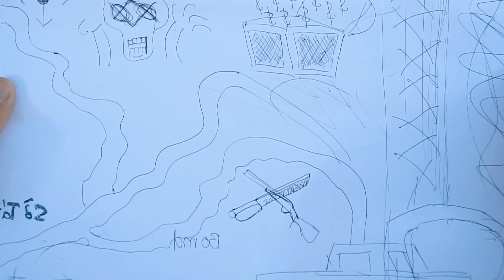Natra Hạt Tiêu Có Được Sức Mạnh Của Thần Chết Và Đánh Bại Phù Thủy - Truy Tìm Kem Ngũ Sắc - Táo Xanh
Chúc các bạn xem phim vui vẻ và có một ngày ấm áp bên gia đình và người thân.

► About Táo Xanh TV Channel:
Chào mừng tất cả mọi người đã đến với kênh Táo Xanh Tv. Đây là kênh giải trí có nội dung chính hướng làm đồ chơi handmade, các thử thách vui nhộn và được ưa chuộng trong giới trẻ. Ngoài ra, kênh của mình còn làm các video phim về cuộc sống của các bạn, các bộ phim cảm động về giàu nghèo hay mẹ ghẻ con chồng, chủ tịch. Vì là kênh dành cho các bạn trẻ nên Táo Xanh đã sử dụng cách xưng hô phù hợp nhất với nội dung kênh,  rất mong các quý vị khán giả lớn tuổi thông cảm và thấu hiểu cho Táo Xanh.

Lưu ý:
►  Táo Xanh TV và tất cả các video của kênh này không “hướng đến trẻ em” theo định nghĩa trong mục 16 C.F.R. § 312.2 của
ĐẠO LUẬT BẢO VỆ QUYỀN RIÊNG TƯ TRỰC TUYẾN CỦA TRẺ EM không hướng đến đối tượng trẻ em dưới 13 tuổi.
Chúng tôi và (các) chủ sở hữu, đại lý, đại diện và nhân viên của kênh sẽ không thu thập bất kỳ thông tin nào từ trẻ em dưới 13 tuổi
và chắc chắn sẽ không cho phép bất kỳ bên thứ ba nào tìm cách thu thập thông tin từ trẻ em dưới 13 tuổi thay mặt cho Kênh Táo Xanh TV.
Thêm vào đó, chúng tôi từ chối bất kỳ và tất cả ràng buộc và trách nhiệm pháp lý đối với các thông lệ và
chính sách của YouTube và các đại lý và công ty con của YouTube,
hoặc bất kỳ bên thứ ba liên kết nào khác, liên quan đến việc thu thập dữ liệu.

💚 Cảm ơn các bạn đã đón xem Video của team Táo Xanh TV ! 💕
►Production by:
Đạo diễn: Đặng Thạo
Biên kịch: Nhung
Diễn viên: Hạt Tiêu, Trung Chuối, Thành Ngáo, Nhi Nhi, Công Lông Bông
Dựng phim: Hiếu
Âm thanh: Khánh Bằng